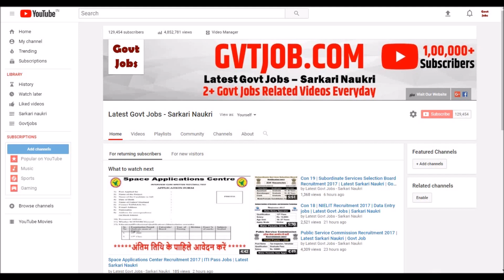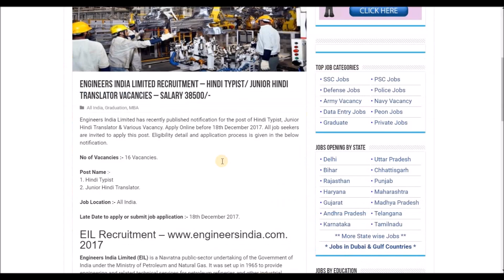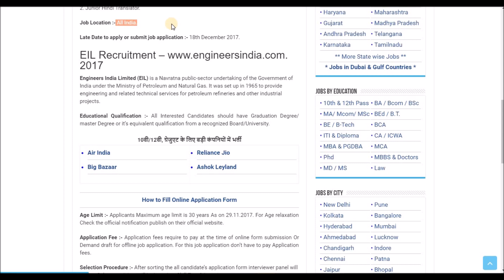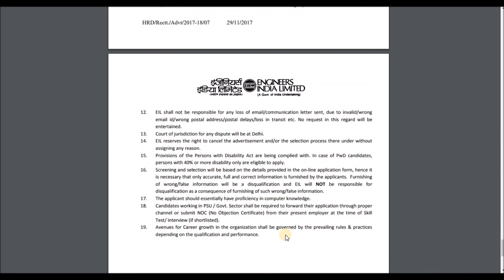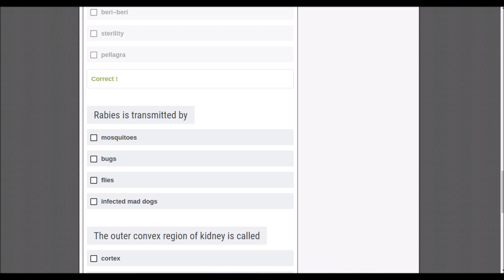Con 22 | Engineers India Limited Recruitment 2017 | Latest November jobs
Engineers India Limited Recruitment 2017 | Latest November jobs | All over India jobs